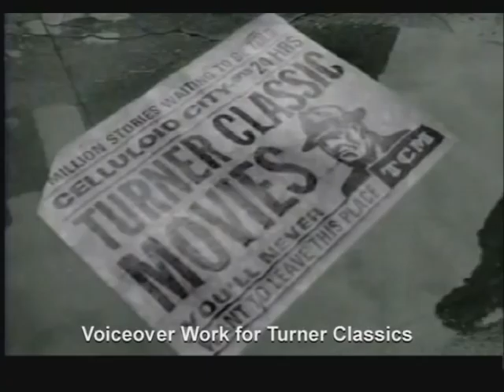David Langston Smyrl -How it began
This clip takes you behind the curtain. It speaks to how David began his career, where he has come from, and what's in store for the future.